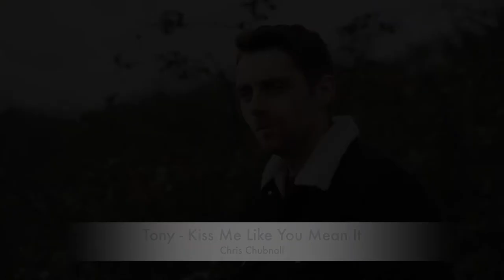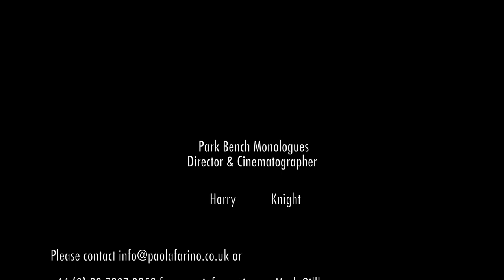Park Bench Monologues by Mark Gillham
Park Bench Monologues

Sebastian (Twelfth Night) William Shakespeare

Tony (Kiss Me Like You Mean It) Chris Chubnall

Directed & Filmed by Harry Knight

Filmed 2020 (Bristol)